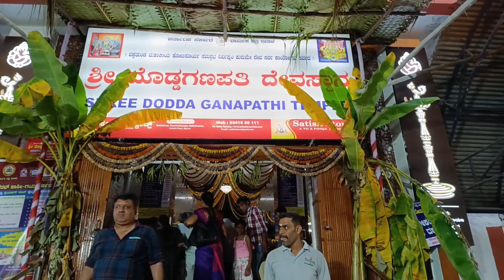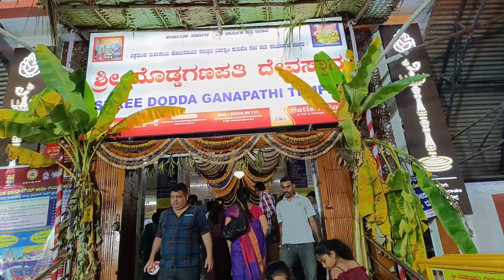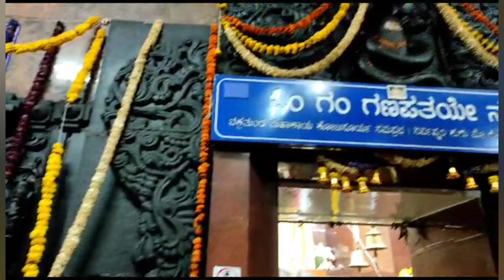Anek Bochorer Purono Ekta Ganapati Temple e Gelam ❤ Finally Pujor Shopping Complete 😊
Hi Guys, welcome to my Bengali YouTube channel. Myself Srestha from Kolkata.

On this channel I'll be sharing my daily life, travel stories, challenging videos and many more entertaining videos❤